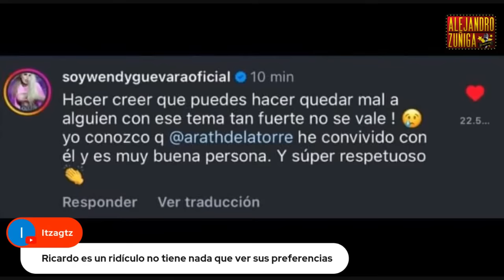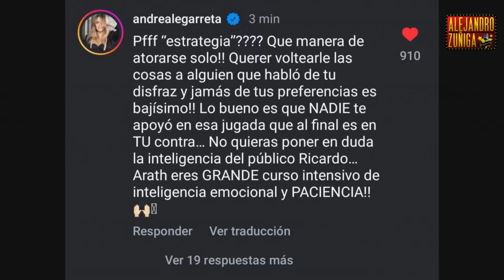SE ACABA TODO PARA RICARDO PERALTA